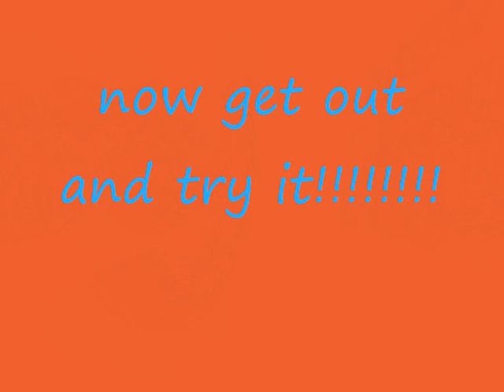House Boarding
funny and only the best sport, ever.